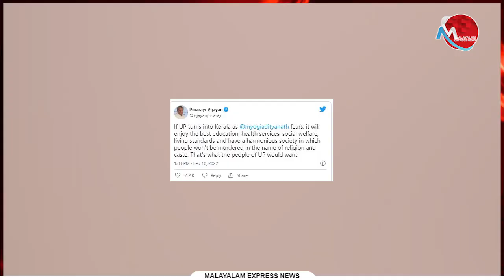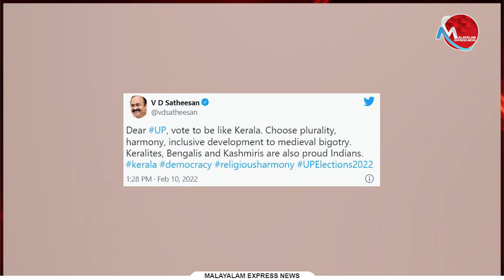യോഗിയെ പൊളിച്ചടുക്കി സോഷ്യല്‍ മീഡിയയും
Tag-Generator-Youtube-malayalam news-global